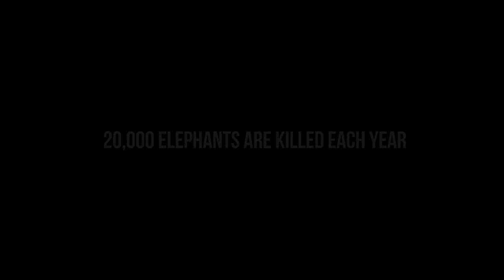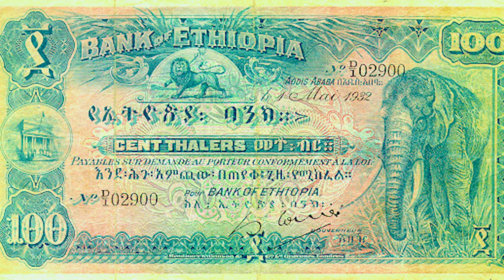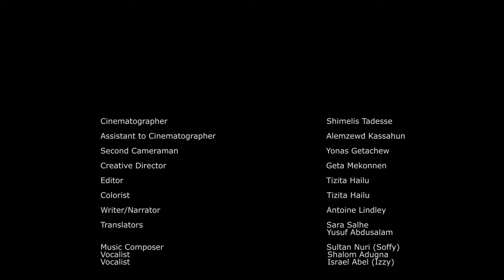Ethiopia's Elephant Crisis | Full Documentary | A Film by Antoine Lindley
The ground breaking documentary film follows filmmaker and journalist Antoine Lindley to some of the most remote parks of Ethiopia to tell the story of the challenges and conservation efforts to save what could be Ethiopia’s last elephants. Commissioned by Ethiopian Wildlife Conservation Authority (EWCA) with support of UNDP and GEF.